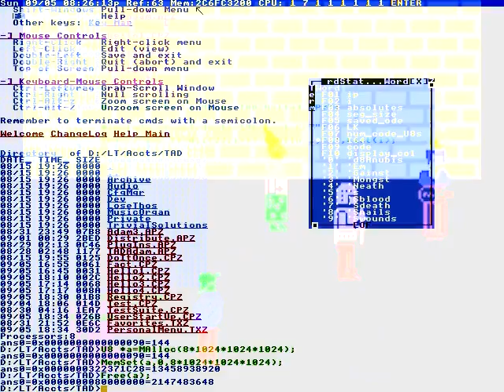I'm Ben from authentic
In a new Ford
And, Only $359 a month